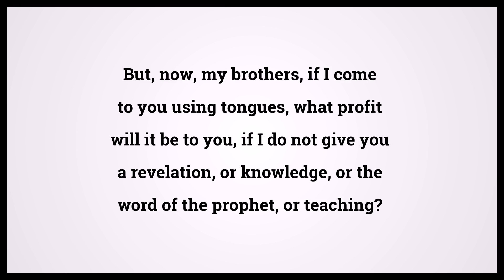Holy Bible First Book Of Corinthians 14:6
Video shows Holy Bible First Book Of Corinthians Chapter 14 Verse 6: But, now, my brothers, if I come to you using tongues, what profit will it be to you, if I do not give you a revelation, or knowledge, or the word of the prophet, or teaching? Powered by MaryTTS. Text taken from Bible in Basic Edition. Bible First Book Of Corinthians 14:6 Bible Learning, what Bible verse says.